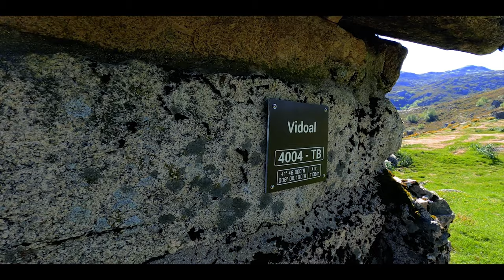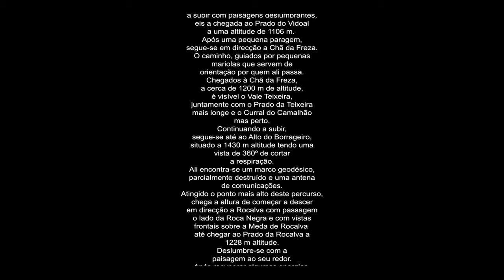HIKING: Get inspired by walking through the Peneda-Gerês National Park [4K] - # Complete Adventure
HIKING
Take a walk through the Peneda-Gerês National Park to the sound of inspiring music. There are 40 minutes of 4K landscapes full of pure beauty. Get inspired for your day to day.
Trail starting at the old Casa de Leonte.
The route started, at about 1.5 km, always rising with stunning landscapes, here is the arrival at Prado do Vidoal at an altitude of 1106 m. After a short stop, head towards Chã da Freza. The path is guided by small mariolas that serve as a guide for those who pass by.
Arriving at Chã da Freza, about 1200 m above sea level, Vale Teixeira is visible, along with Prado da Teixeira farther and Curral do Camalhão closer. Continuing uphill, we continue to Alto do Borrageiro, located at 1430 m altitude with a 360º view of the cut
the breath. There is a geodesic landmark, partially destroyed and a communications antenna. Once the highest point of this route is reached, it is time to start descending towards Rocalva, passing the side of Roca Negra and with frontal views over the Meda de Rocalva until reaching the Prado da Rocalva at 1228 m altitude.
Be dazzled by the landscape around you!
After recovering some energy, the direction to take is Prado do Conho, about 1.8 km away. With about 8 km covered in total, in the distance the Conho meadow is visible between the mountains at a distance of about 800 m.
Arriving at the Prado, it is time to return to the starting point of the route, with just over 5 km ahead of you and going through Chã da Freza and Prado do Vidoal again.

Characteristics
Distance: +/- 13.8 kms
Type: circular
Difficulty: 4/5 difficult
Max Alt: +/- 1430 m
Alt min: +/- 862 m
Entre numa caminhada pelo Parque Nacional da Peneda-Gerês ao som de musicas inspiradoras. São 40 minutos de paisagens em 4K repletas de beleza em estado puro. Inspire-se para o seu dia a dia.
Trilho com inicio na antiga Casa de Leonte.
Iniciado o percurso, a cerca de 1,5 km sempre a subir com paisagens deslumbrantes, eis a chegada ao Prado do Vidoal a uma altitude de 1106 m. Após uma pequena paragem, segue-se em direcção a Chã da Freza. O caminho é guiado por pequenas mariolas que servem de orientação por quem ali passa.
Chegados à Chã da Freza, a cerca de 1200 m de altitude, é visível o Vale Teixeira, juntamente com o Prado da Teixeira mais longe e o Curral do Camalhão mais perto. Continuando a subir, segue-se até ao Alto do Borrageiro, situado a 1430 m altitude tendo uma vista de 360º de cortar
a respiração. Ali encontra-se um marco geodésico, parcialmente destruído e uma antena de comunicações. Atingido o ponto mais alto deste percurso, chega a altura de começar a descer em direcção a Rocalva com passagem o lado da Roca Negra e com vistas frontais sobre a Meda de Rocalva até chegar ao Prado da Rocalva a 1228 m altitude.
Deslumbre-se com a paisagem ao seu redor!
Após recuperar algumas energias, a direcção a tomar é a do Prado do Conho a cerca de 1,8 km dali. Já com cerca de 8 km percorridos na totalidade, ao longe já é visível o prado do Conho entre as montanhas a uma distancia de mais ou menos 800 m.
Chegados ao Prado, é hora de regressar ao ponto de inicio do percurso, tendo pela frente pouco mais de 5 km para percorrer e com novamente passagem pela Chã da Freza e o Prado do Vidoal.

Características
Distância: +/- 13.8 kms
Tipo: circular
Dificuldade: 4/5 difícil
Alt max: +/- 1430 m

Pontos de interesse:
Prado do Vidoal - alt. 1106 m
Chã da Freza - alt. 1200 m
Alto do Borrageiro - alt. 1430 m
Roca Negra - alt. 1386 m
Meda de Rocalva - alt. 1365 m
Prado da Rocalva - alt. 1228 m
Prado do Conho - alt. 1258 m